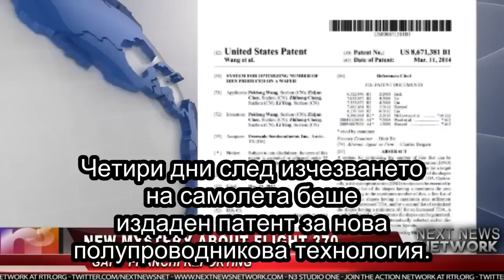003 Video Rothschild Behind Disappearance of Flight MH370